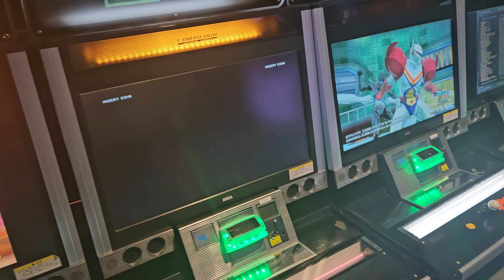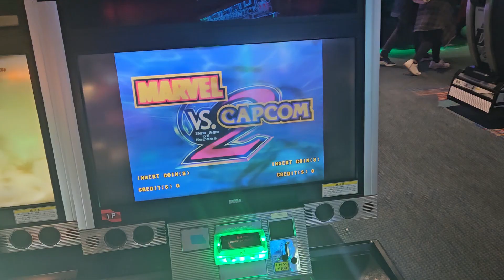at Round1 Arcade in Cumberland Mall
they have DDR and Fighting Games!!